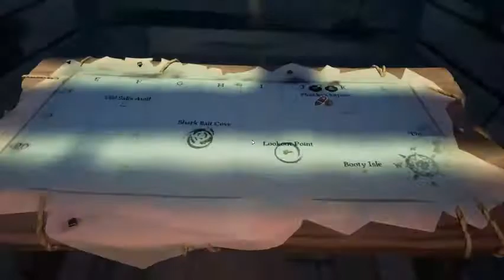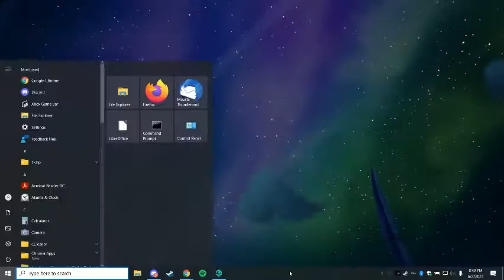Maybe a little drunk - MEGA episode 2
I might possibly be a little drunk, maybe, nahhhhh. Oops, I fell off the ship.